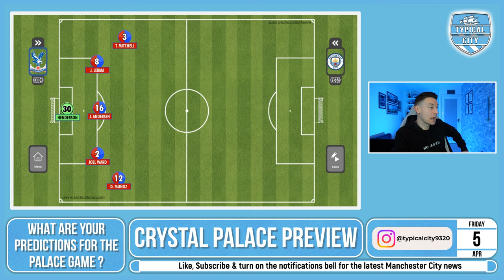HAALAND or ALVAREZ? Crystal Palace vs Man City Preview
Crystal Palace vs Manchester City Premier League Preview

This is your latest Man City news and Man City transfer news.

Manchester City are right in the thick of an epic Premier League title race and history has proven that Selhurst Park is not a welcoming place to go during a title race.

Will Pep Guardiola start Erling Haaland, who has failed to find the back of the net in 12 of his previous 17 matches for club and country. Or, will Pep opt for Julian Alvarez who struggled to make an impact of his own against Aston Villa.